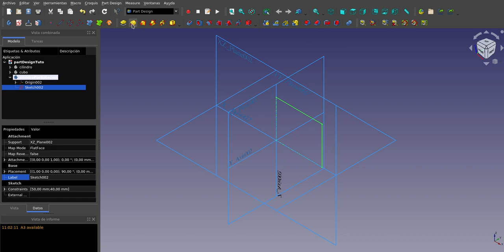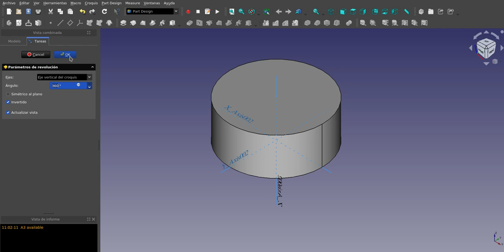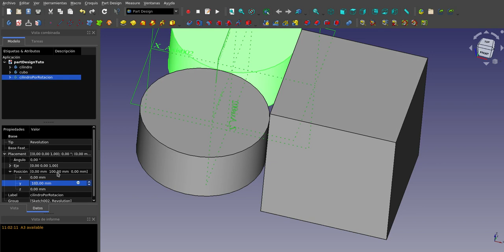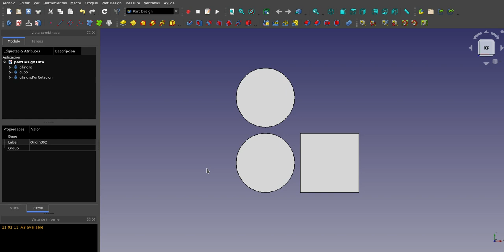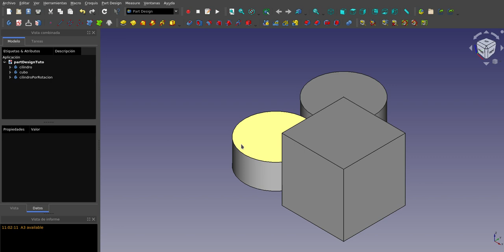FreeCAD: Banco de trabajo Part Design (10)